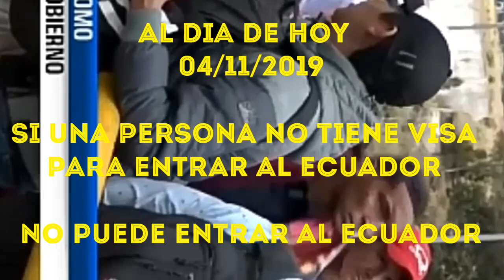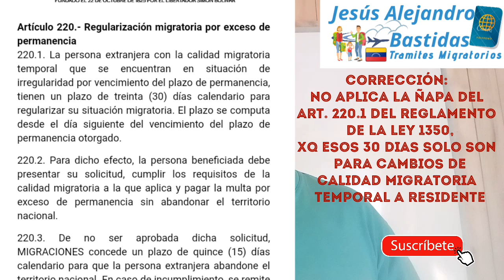🆕 Características y Condiciones que aplican en cada CALIDAD MIGRATORIA 🇵🇪 QUE HACER EN CADA CASO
Cada calidad migratoria peruana tiene sus carateristicas propias que condiciona su otorgamiento o renovación.

Trabajador, estudiante, familiar, humanitaria y hasta especial residente, todas tienen algo peculiar.

Acompañame en este nuevo video y te contaré detalles sobre ese tema.